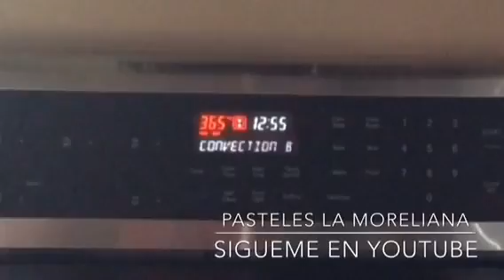PAN ESPONJA DE CHOCOLATE / PAN PARA PASTEL 3 LECHES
INGREDIENTES
5 huevoa
1 taza de harina de trigo todo uso
1 cucharada sopera de polvo de hornear
1 taza de azucar
1/4 de taza de cacao en polvo sin azucar